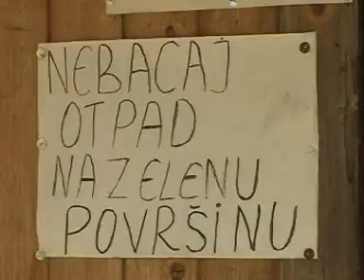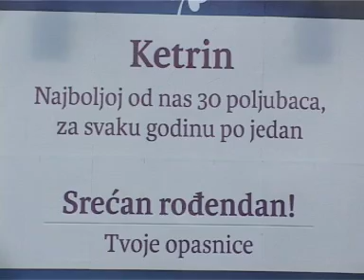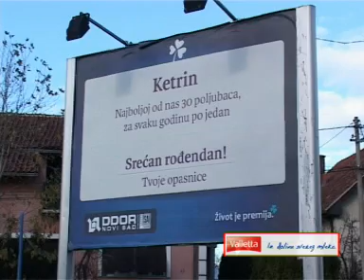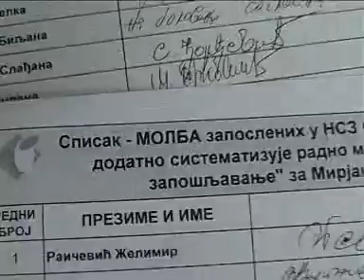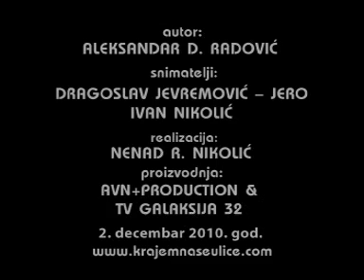Krajem nase ulice 2010.02.12.